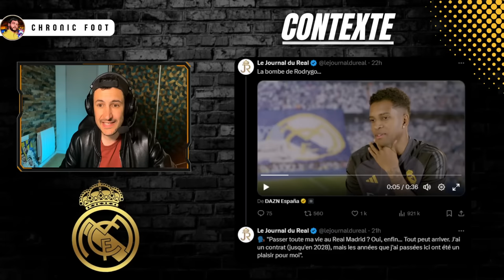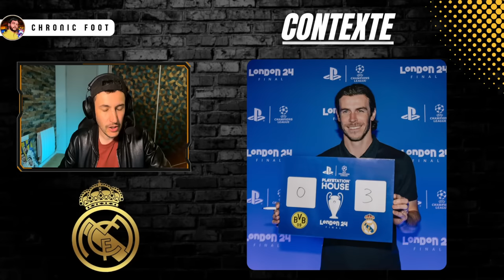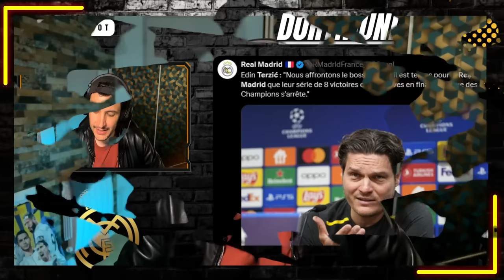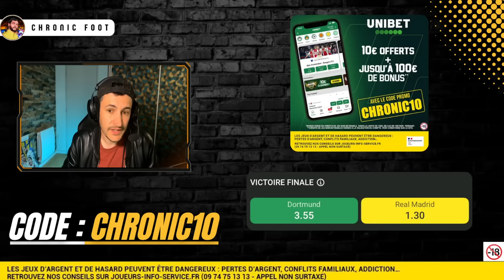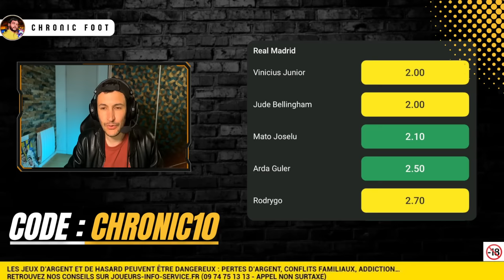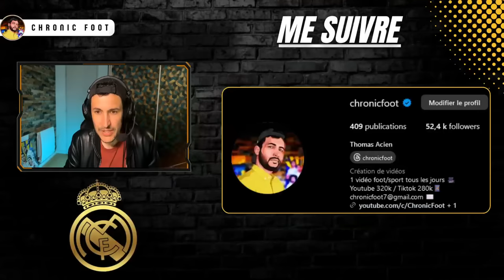🏆 REAL MADRID VS DORTMUND : ANALYSE & PRONOS